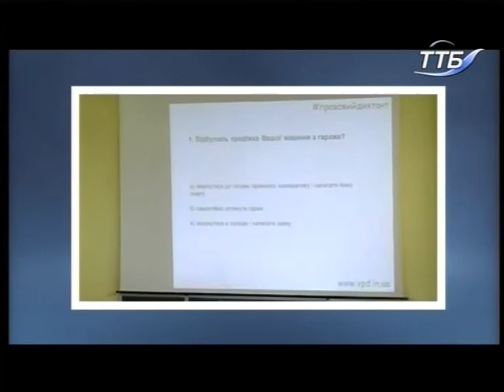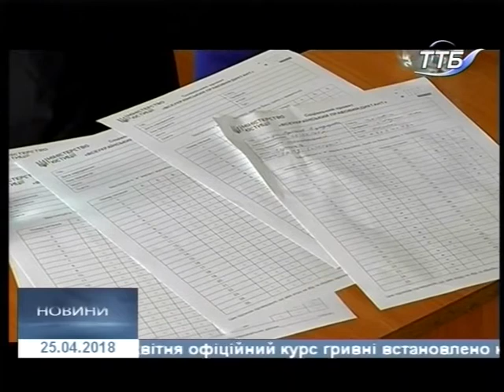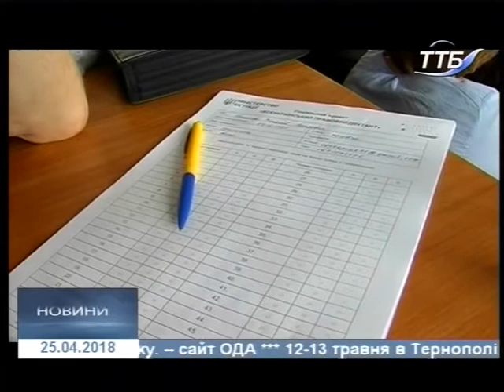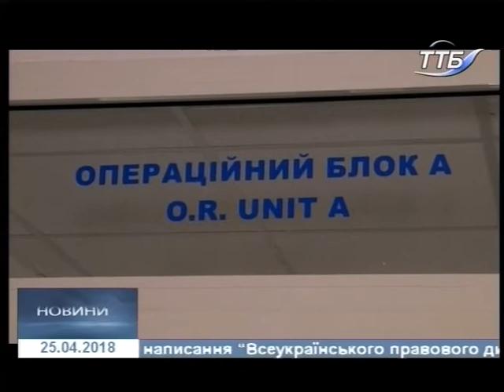25.04.2018. Новини. 20:40